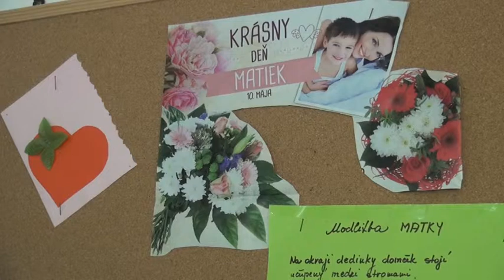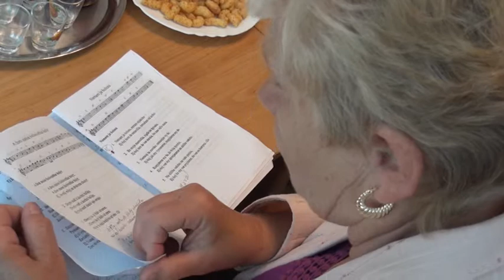Deň matiek vo Svidníku